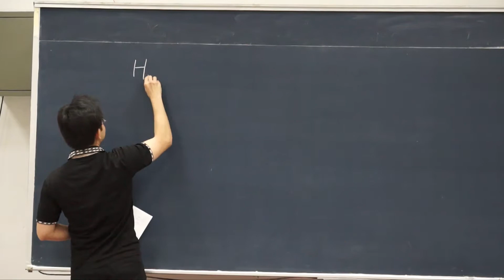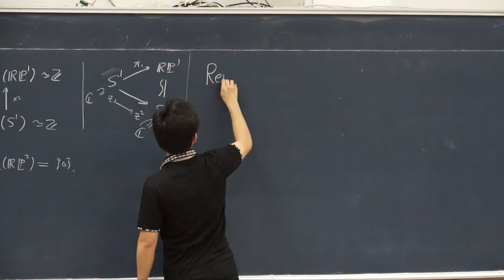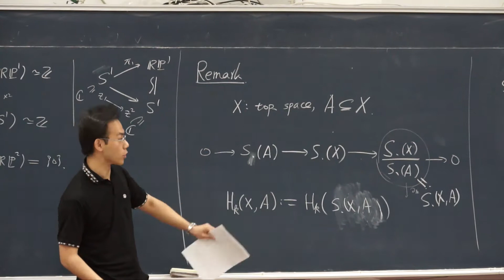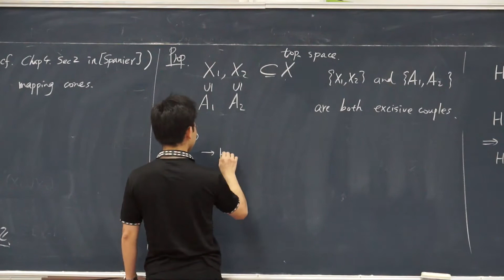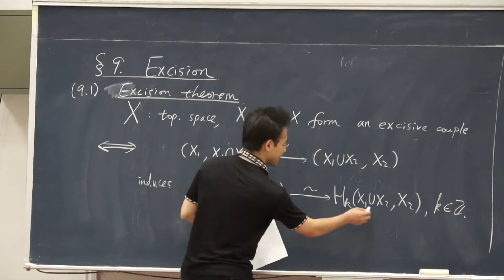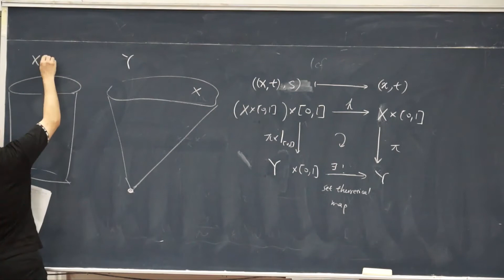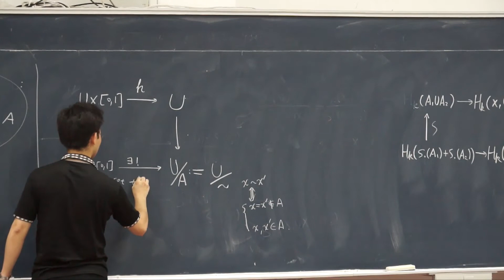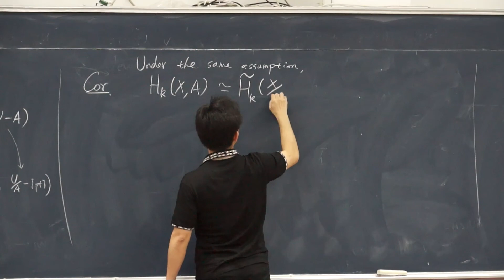TIMS講座－代數拓樸－齊震宇老師主講（2012.10.11.）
TIMS講座－代數拓樸
TIMS Lectures - Algebraic Topology
Professor: 齊震宇教授（Chen-Yu Chi）
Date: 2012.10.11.